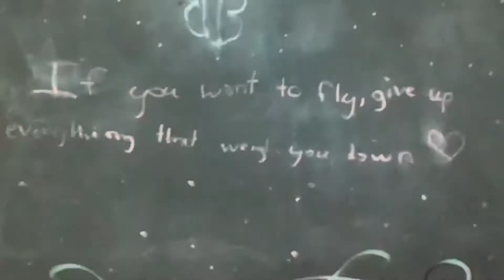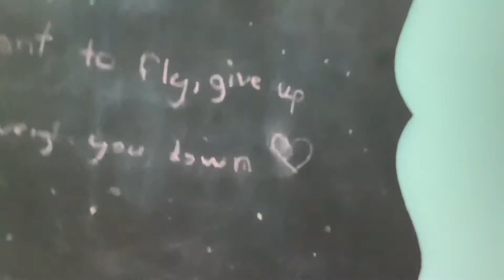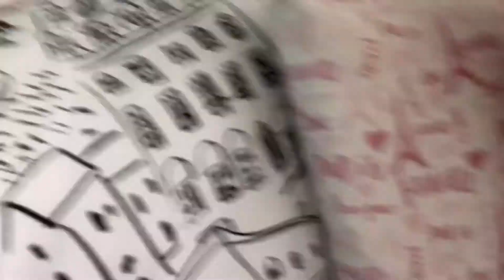I’ve reached 100 views!